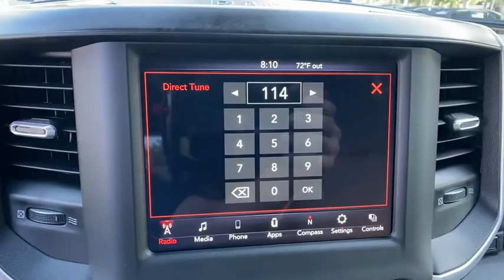2021 Ram 1500 Orlando, Deltona, Sanford, Oviedo, Winter Park, FL MN690607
2021 Ram 1500 Big Horn - Stock#: MN690607 - VIN#: 1C6RREBT9MN690607

GVWR: 6 900 LBS,MOPAR FRONT & REAR RUBBER FLOOR MATS,3.92 REAR AXLE RATIO,TIRES: 275/55R20 ALL SEASON LRR,RADIO: UCONNECT 4 W/8.4 DISPLAY,DELMONICO RED PEARLCOAT,WHEELS: 20 X 9 ALUMINUM CHROME CLAD (WRK),QUICK ORDER PACKAGE 24Z BIG HORN -inc: Engine: 5.7L V8 HEMI MDS VVT Transmission: 8-Speed Automatic (8HP75) (DFV) Big Horn Badge,BIG HORN LEVEL 1 EQUIPMENT GROUP -inc: SiriusXM Radio Service Radio: Uconnect 4 w/8.4 Display SiriusXM Satellite Radio Rear Window Defroster Rear View Auto Dim Mirror Power Adjustable Pedals For More Info Call Rear Power Sliding Window Exterior Mirrors w/Supplemental Signals Rear Dome w/On/Off Switch Lamp Exterior Mirrors Courtesy Lamps Glove Box Lamp Power 4-Way Driver Lumbar Adjust Power 8-Way Driver Seat Auto Dim Exterior Driver Mirror Universal Garage Door Opener Cluster 3.5 TFT Color Display Power-Folding Mirrors Foam Bottle Insert (Door Trim Panel) Class IV Receiver Hitch Black Premium Power Mirrors Sun Visors w/Illuminated Vanity Mirrors Big Horn IP Badge,ENGINE: 5.7L V8 HEMI MDS VVT -inc: Active Noise Control System 180 Amp Alternator Heavy Duty Engine Cooling Dual Rear Exhaust w/Bright Tips HEMI Badge GVWR: 6 900 lbs 26 Gallon Fuel Tank,REMOTE START SYSTEM,DIESEL GRAY/BLACK DELUXE CLOTH BUCKET SEATS -inc: Power 8-Way Driver Seat Center Console Parts Module Bucket Seats Full Length Floor Console Power 4-Way Driver Lumbar Adjust,TRANSMISSION: 8-SPEED AUTOMATIC (8HP75) (DFV),Rear Wheel Drive,Tow Hitch,Power Steering,ABS,4-Wheel Disc Brakes,Brake Assist,Conventional Spare Tire,Heated Mirrors,Power Mirror(s),Privacy Glass,Intermittent Wipers,Variable Speed Intermittent Wipers,Power Door Locks,Daytime Running Lights,Automatic Headlights,Fog Lamps,AM/FM Stereo,Bluetooth Connection,MP3 Player,Steering Wheel Audio Controls,Auxiliary Audio Input,Adjustable Steering Wheel,Trip Computer,Power Windows,Pass-Through Rear Seat,Rear Bench Seat,Leather Steering Wheel,Keyless Start,Keyless Entry,Power Door Locks,Cruise Control,A/C,Cloth Seats,Passenger Vanity Mirror,Passenger Illuminated Visor Mirror,Floor Mats,Bluetooth Connection,Power Windows,Power Door Locks,Trip Computer,Engine Immobilizer,Traction Control,Stability Control,Traction Control,Front Side Air Bag,Tire Pressure Monitor,Driver Air Bag,Passenger Air Bag,Front Head Air Bag,Rear Head Air Bag,Passenger Air Bag Sensor,Child Safety Locks,Back-Up Camera